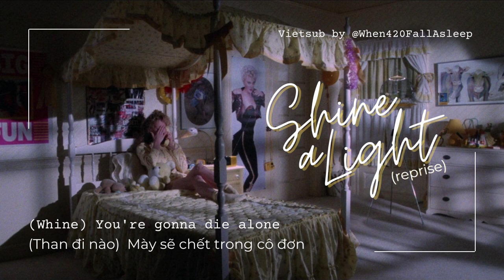[Heathers the Musical] Shine a Light (Reprise) - Vietsub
"𝕐𝕠𝕦 𝕕𝕠𝕟'𝕥 𝕕𝕖𝕤𝕖𝕣𝕧𝕖 𝕥𝕙𝕖 𝕕𝕣𝕖𝕒𝕞.
𝕐𝕠𝕦'𝕣𝕖 𝕘𝕠𝕟𝕟𝕒 𝕕𝕚𝕖 𝕒𝕝𝕠𝕟𝕖!"

Bài hát là lời đay nghiến, miệt thị, khinh thường của Heather Duke tới Heather McNamara khi cô nàng đang định tử tử bằng cách uống thuốc quá liều trong nhà vệ sinh.

Album: Heathers: The Musical (World Premiere Cast Recording).

Số thứ tự: 14.

Viết bởi: Kevin Murphy và Laurence O’Keefe.

Sản xuất bởi: Michael Croiter, Kevin Murphy và Laurence O’Keefe.

Trình bày bởi: Alice Lee trong vai Heather Duke, cùng một số học sinh khác.

Hình ảnh: Phân cảnh Heather McNamara - do Lisanne Falk thủ vai - gọi điện cho studio "Hot Probz" trong phim Heathers (1988).

Phiên dịch lời: 42-0.

Lời bài hát:

"Stupid child proof caps!

Aww look, Heather's going to
Whine, whine, whine all night!
You don't deserve to live!
Why not kill yourself!
Here have a sedative
Whine, whine, whine!
Like there's no Santa Claus (boo-hoo)
You're pathetic because you whine!
You whine all night!

(Whine) Your ass is off the team
(Whine) Go on and bitch and moan
(Whine) You don't deserve the dream
(Whine) You're gonna die alone
Die alone!
Die alone!
Die alone!
DIE ALONE!"

Bản quyền hình ảnh và ca khúc không thuộc về tôi.